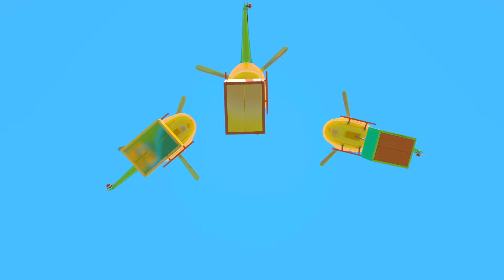Sing with Leo - Forklift Fun 🚜Playful Kids Songs and Nursery Rhymes About Heavy Lifting Adventures 🎶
🎉 Hello, little builders and big machine fans! 🌟 Get ready to lift your spirits with ""Sing with Leo - Forklift Fun!"" 🎵 Join us as we sing and dance along to playful kids songs and nursery rhymes all about forklifts and the exciting world of heavy lifting! 🚜✨

In this action-packed collection, you’ll enjoy catchy tunes, lively rhythms, and colorful animations that make learning about forklifts and big machines an absolute joy. Each song invites you to sing along, move, and explore the thrilling world of heavy lifting and construction adventures! 🎶🌈

Don’t miss out on the fun! Click play now and let’s enjoy ""Forklift Fun!"" together! 🎬🌟